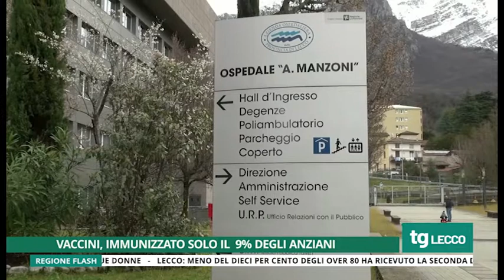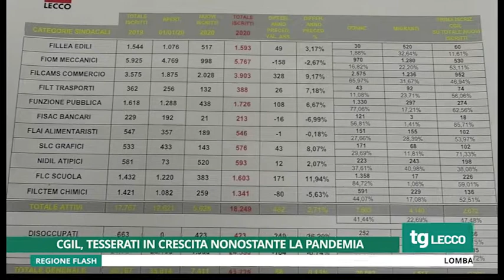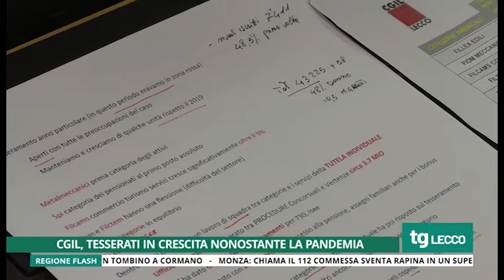Tg Unica Lecco 25/3/2021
Tg Unica Lecco del 25 marzo 2021